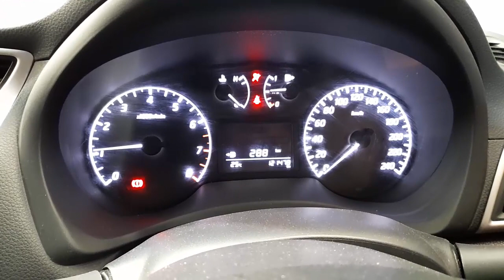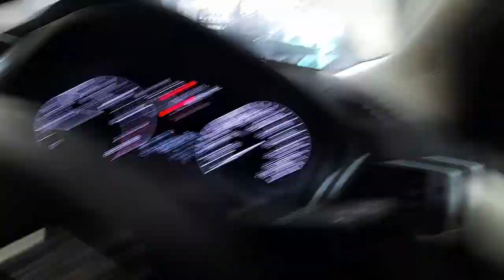WRECKING 2013 NISSAN PULSAR 1.8L PETROL MANUAL C34291